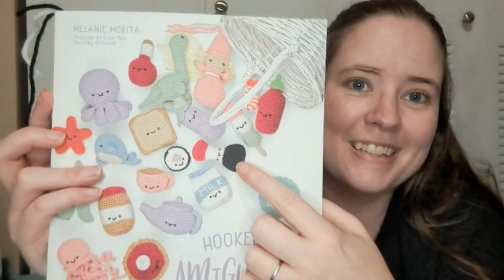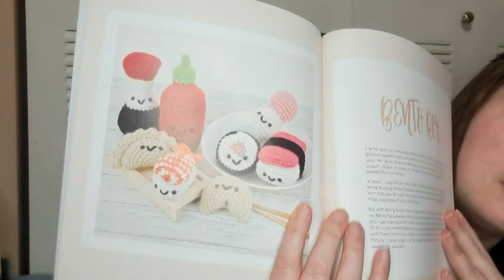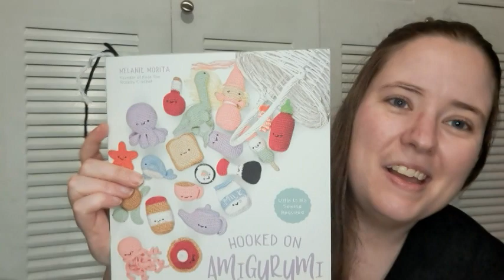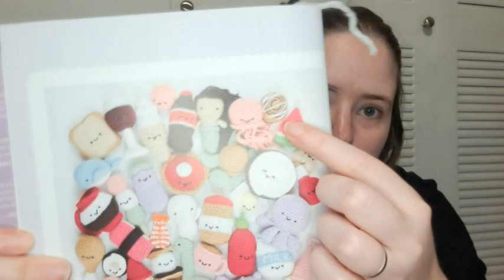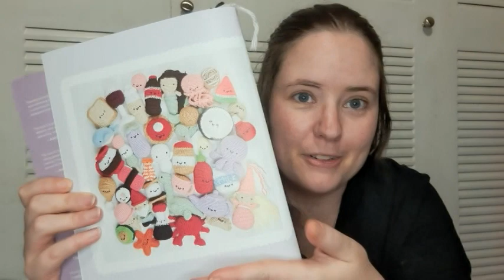Stitch Your Library 12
Hooked On Amigurumi Amazon

Hooked On Amigurumi EBAY

Happy Mail
Ella Roberts